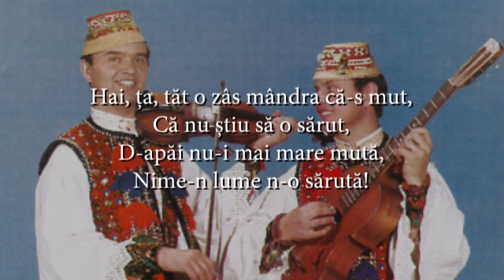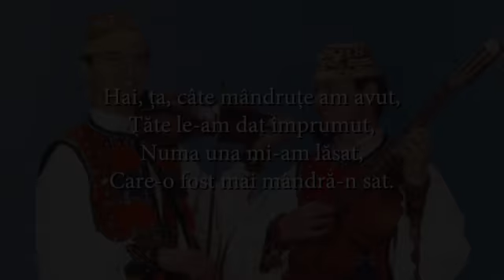Fratii Petreus - Fost-am aseara la fete (versuri, lyrics, karaoke)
Asculta Fratii Petreus - Fost-am aseara la fete (versuri, lyrics, karaoke)

Hai, ța, fost-am asară la fete,
Și-am șăzut lângă părete,
Și-am țucat păretile,
C-am gândit că-s fetile.

Hai, ța, tăt o zâs mândra că-s mut,
Că nu știu să o sărut,
D-apăi nu-i mai mare mută,
Nime-n lume n-o sărută!

Hai, ța, câte mândre-am sărutat,
Să le adun, aș face-un sat
Și-un oraș mai mititel,
Eu să fiu primar în el.

Hai, ța, câte mândruțe am avut,
Tăte le-am dat împrumut,
Numa una mi-am lăsat,
Care-o fost mai mândră-n sat.

Hai, ța, la mândra care-i frumoasă,
Nu trebuie câine la casă.
Cânele meargă la oi,
De mândră griji-om noi!